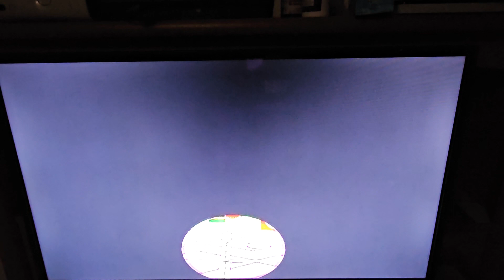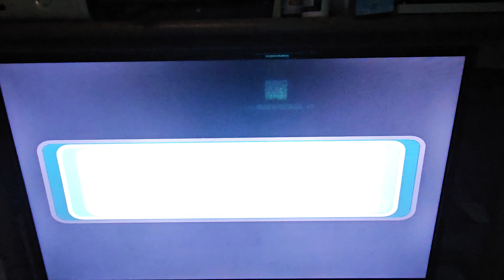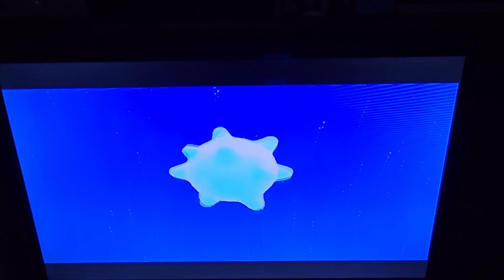Let's Play Super Mario Galaxy 2 Part 16: World 3-4 II, 2-4 II, 3-5 I , & 3-6 I (Stars 43 - 46)